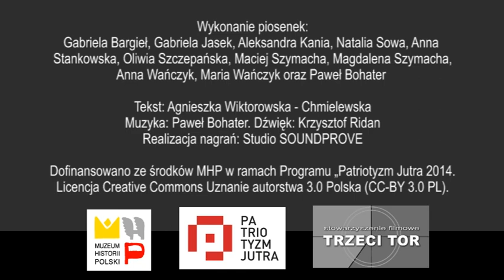Czarna procesja - piosenka do słuchowiska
Piosenka do słuchowiska z serii "Historia dla dzieci"
Wykonanie: Gabriela Bargieł, Gabriela Jasek, Aleksandra Kania, Natalia Sowa, Anna Stankowska, Oliwia Szczepańska, Maciej Szymacha, Magdalena Szymacha, Anna Wańczyk, Maria Wańczyk oraz Paweł Bohater

Tekst: Agnieszka Wiktorowska - Chmielewska
Muzyka: Paweł Bohater.
Dźwięk: Krzysztof Ridan
Realizacja nagrań: Studio SOUNDPROVE
Producent: Krzysztof Ridan
Produkcja: Stowarzyszenie Filmowe Trzeci Tor

„Licencja CC Uznanie Autorstwa - NC 3.0 PL”